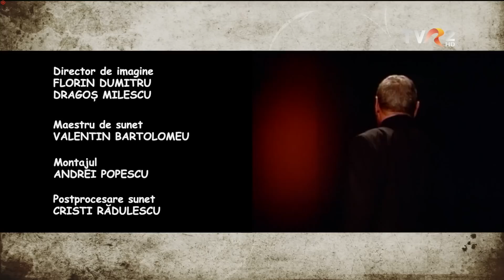Fundamentala criză a zaibărului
D'ale lu' Mitică - 30 octombrie 2022

                              MOTTO:
                                                 O criză nu vine niciodată singură

       Nu puține sunt grădinile oltenilor care își etalează cu mândrie butucii de vie înșirați cuminți în rânduri disciplinate sau așezați alandala în mijlocul tarlalei. Tudor Iovan și fiul său îngrijesc ca pe ochii din cap circa 1500 de metri pătrați de vie în comuna Cerăt din județul Dolj. Dar via s-a comportat ciudat anul ăsta și n-a mai făcut struguri pe măsura posibilităților ei. Așa că Iovan și-a îndreptat bănuielile către vecinii săi, pe care îi acuză că i-a otrăvit plantația.

                                                   Dacă vin nu mai e, nimic nu e

       Iovan nu are nimic mai de preț pe lumea aceasta ca via din fundul curții. Și-a instalat chiar și camere de supraveghere, care îi oferă în permanență informații precise despre butoaiele cu vin. Dar cu toate astea tot crede că un vecin de-al său îi toarnă ceva substanțe chimice toxice la rădăcina butucilor de vie. Recolta de anul acesta îl sperie mai ceva decât facturile pe care le are de plătit pentru curentul electric, căci vinul e principalul său aliat în lupta cu zilele lungi de iarnă.